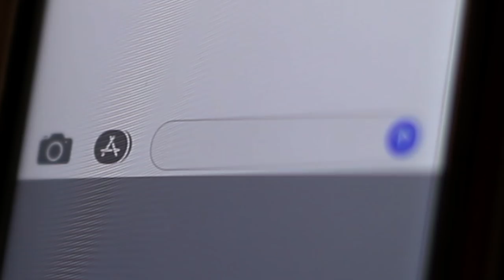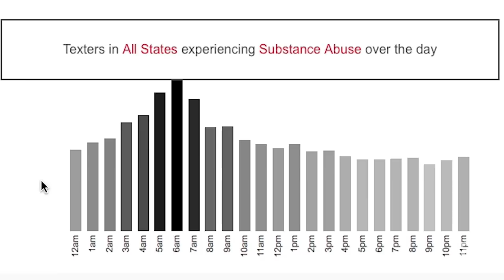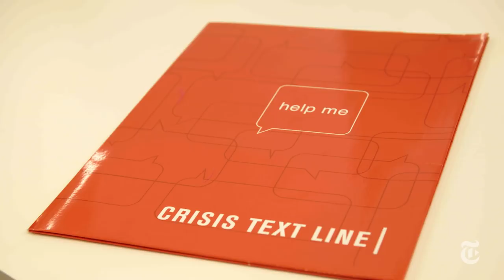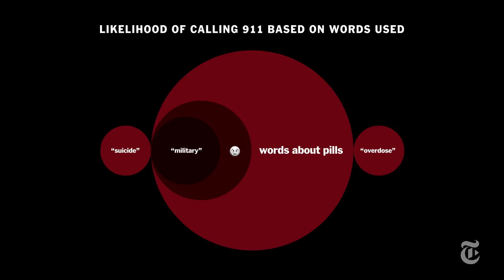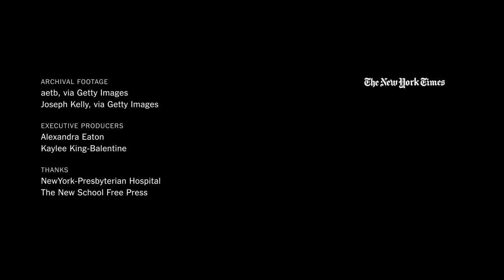How Texting Saves Lives | NYT - Opinion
Crisis Text Line is upending the suicide hotline, modernizing it for today’s teenagers, one text at a time.